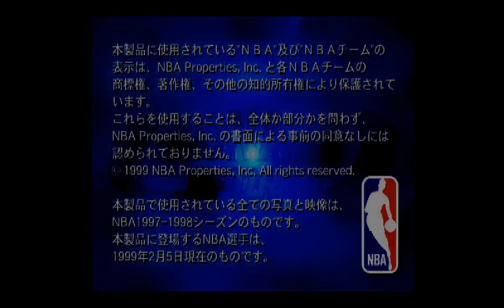Let's Play PSX: NBA Power Dunkers 4 (J)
I wonder if this is a port of a different game. I'm not sure I recognize it.